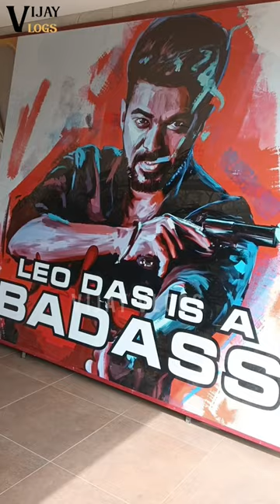Ayalaan 👽 At Grand Cinemas ll Hosur Multiplex ll Screen 2 Dolby Atmos 4K ll movie review and theatre